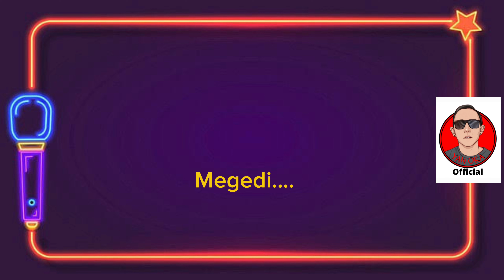Karaoke Original | KALAH MATERI - Satya Darma